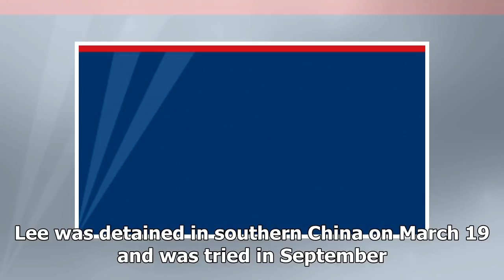The Fox News - China sentences activists in Taiwan to 5 years for subversion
The Fox News - The Fox News - China sentences activists in Taiwan to 5 years for subversion

BEIJING –  A Chinese court has sentenced to five years in prison a Taiwanese activist who conducted  lectures on Taiwans democratization and managed a fund for families of political prisoners in China. The Yueyang City Intermediate Peoples Court in central China handed down the sentence against Lee Mingche Tuesday after finding him guilty of subversion of state power. Lee was detained in southern China on March 19 and was tried in September. Lee confessed to the charge during his trial, which hi...